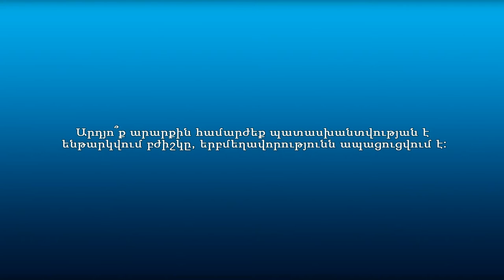Քաղաքացիները՝ բժշկական սխալի և բժիշկներին պատասխանատվության ենթարկելու մասին